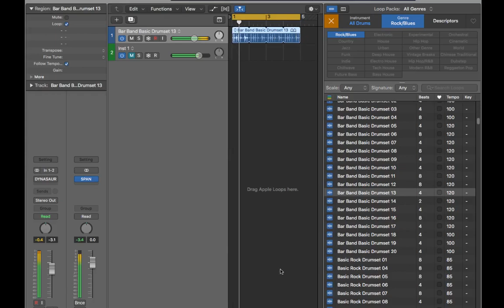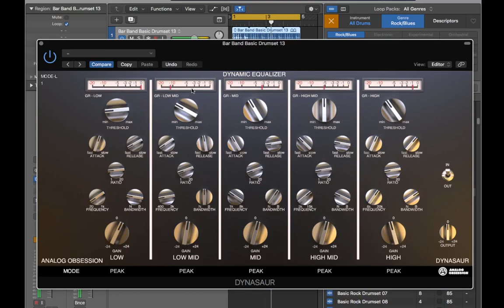Analog Obsession - Dynasaur | Free Dynamic Equalizer VST AU Plugin | Quick Demo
Julian